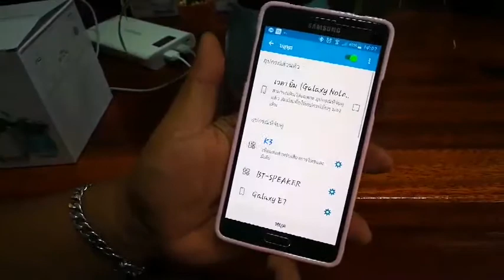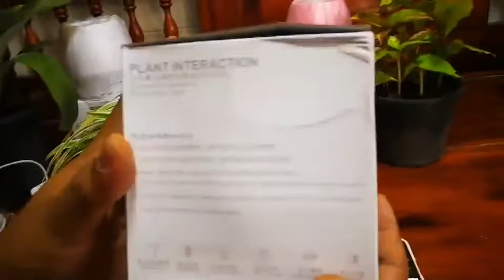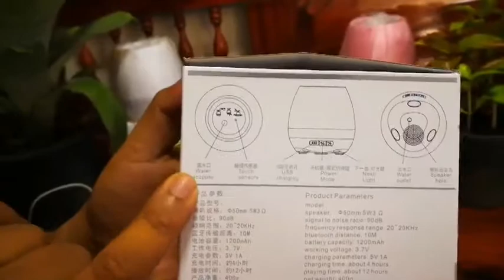รีวิวการใช้งาน กระถางต้นไม้ร้องเพลง music flower pot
ฟังช์ชั่นหลัก ๆ คือ ปลูกต้นไม้ พร้อม การสัมผัสเมโลดี้ที่แตกต่างกว่า 10 เพลง เพิ่มการผ่อนคลาย   แถม สามารถต่อเป็นลำโพงบลูทูธ ช่องสัญญาณ K3

สินค้าของเรานำเทรนด์ราคาถูก ส่งต่อได้สบาย

ลดโลกร้อนกลับเรา  ทักไลน์มาได้เลยคะ  ราคาส่งพิเศษ  2XX.- เท่านั้น